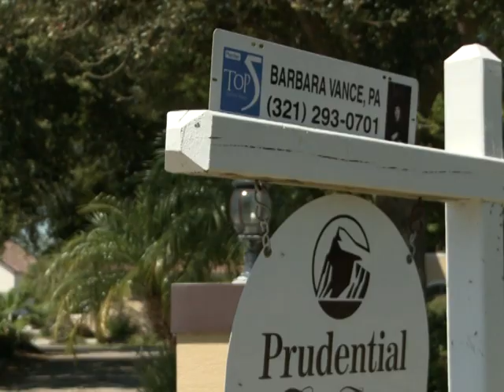Luxus für ein paar Wochen: Schnäppchen-Mieter in Florida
Der US-Immobilienmarkt steckt nach wie vor tief in der Krise, doch Maklerfirmen in Florida haben eine erfolgreiche Verkaufsstrategie ersonnen. Zum Schnäppchenpreis vermieten sie leer stehende Gebäude für kurze Zeit an sogenannte Haus-Manager. Die Haus-Sitter halten Häuser und Grundstücke in Schuss -- die Objekte werden damit für potenzielle Käufer deutlich interessanter.